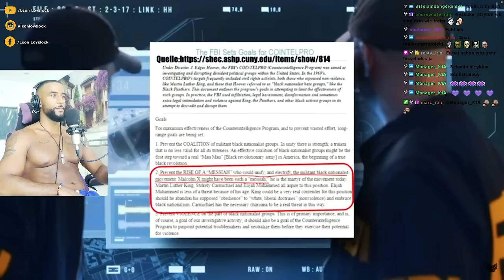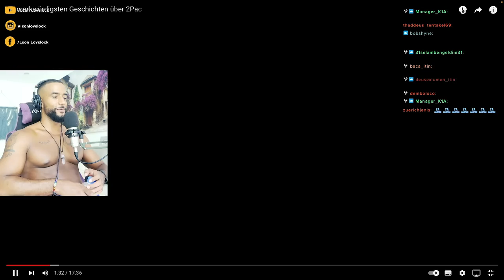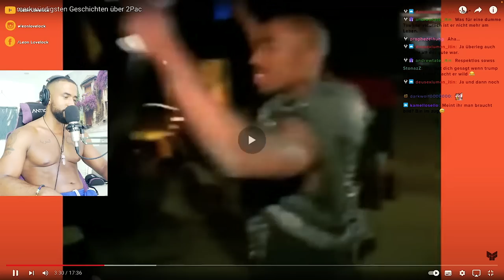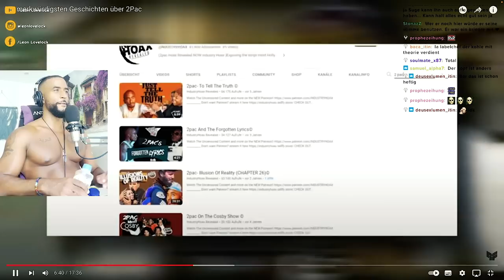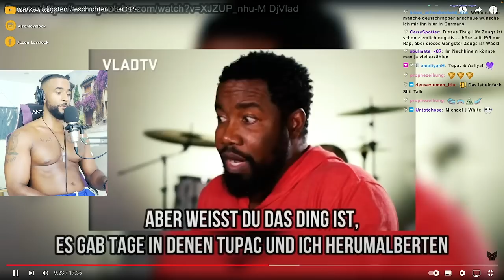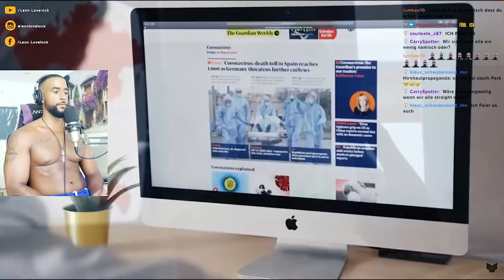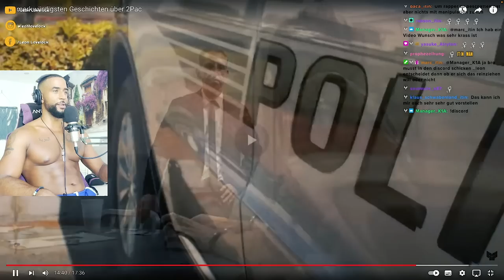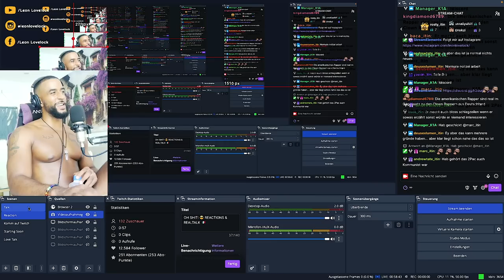WAR 2PAC EIN REGIERUNGS EXPERIMENT!? 😱 [DOKU] REACTION - Leon Lovelock